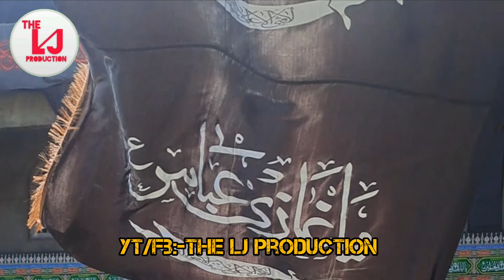Kashmiri painful 😭😭 noha ||walo mayne mahraz poutro || #2023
Kashmiri painful 😭😭 noha ||walo mayne mahraz poutro || moharram2023 || ‎@THELJPRODUCTION1